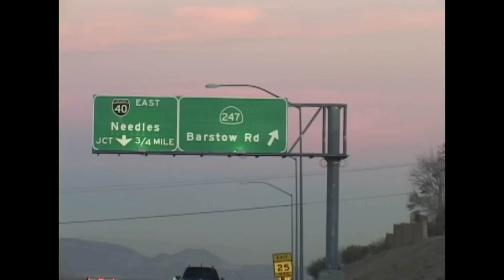Las Vegas One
Las Vegas, Nevada a video by ADEL ZEKI